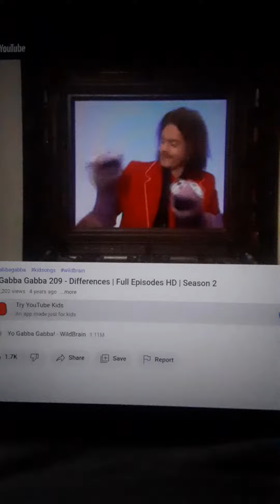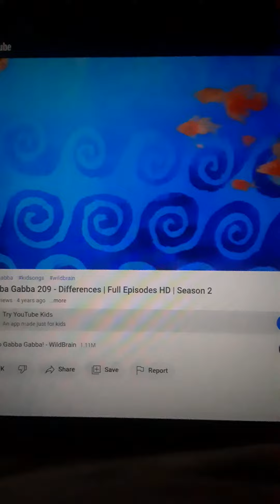YO GABBA GABBA DIFFERENCES 5